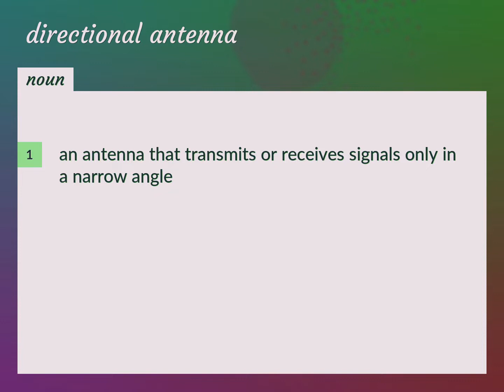Directional antenna | meaning of Directional antenna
What is DIRECTIONAL ANTENNA meaning?